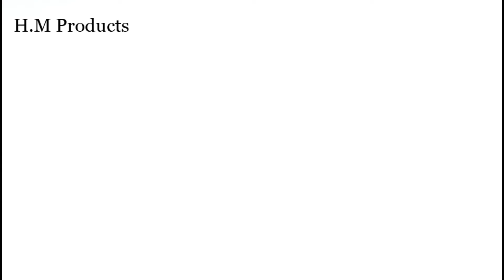How to make a cardboard powerful bus at home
Hi Guys.
Today I want to show you how to make a cardboard bus at home.
If you want to make it.  you need some cardboard, DC motor, 9v battery.

Keep share, comments and like.